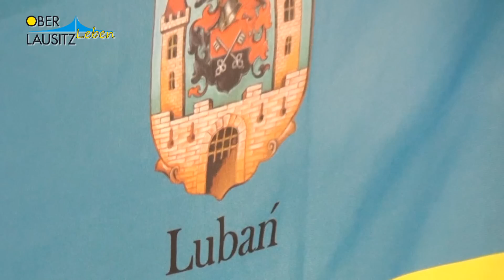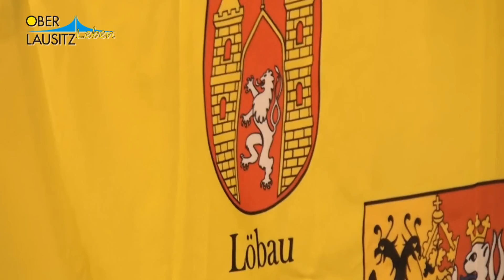Erstes öffentliches deutsch-polnisch-sorbisches Oberlausitzertreffen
für oberlausitz-leben.de

Das Oberlausitzertreffen ist eine Initiative von Oberlausitzer Vereinen und der Gruppe „Oberlausitzer in der ganzen Welt" - mit Unterstützung von Oberlausitzer Unternehmen. Dieses Treffen gilt auch wegweisend für den bevorstehenden, geplanten ersten "Tag der Oberlausitz" (voraussichtlich 2014)
Kontaktmöglichkeiten und Informationen unter: